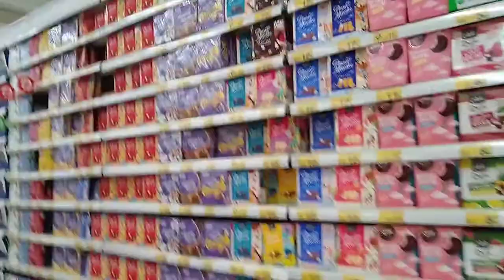Zakupy bez kagańca, Wola Park cz 1